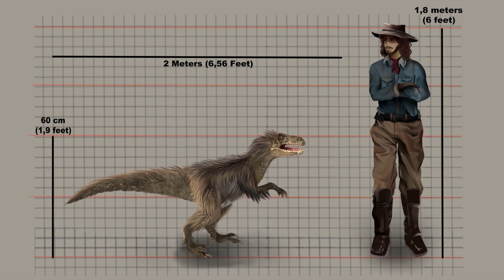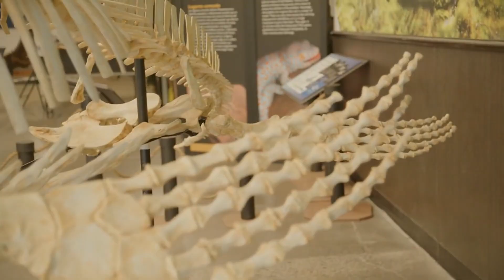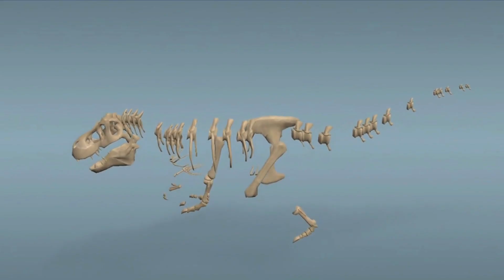Aegyptosaurus: The Forgotten Giant of Africa’s Cretaceous World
In this video, we explore the fascinating yet often overlooked story of Aegyptosaurus, a colossal titanosaur that roamed the floodplains of North Africa nearly 95 million years ago. Discovered by German paleontologist Ernst Stromer, this sauropod's fossils were tragically destroyed during World War II, leaving only notes and sketches behind. Despite its obscurity, Aegyptosaurus provides crucial insights into Late Cretaceous ecosystems, Gondwanan dinosaur evolution, and the complex history of paleontology in colonial Africa.

Join us as we reconstruct the life, environment, and scientific significance of this long-lost giant. From its role in prehistoric ecosystems to the tragic destruction of its fossils, Aegyptosaurus tells a story that’s as much about science as it is about history, war, and ethical reflection.